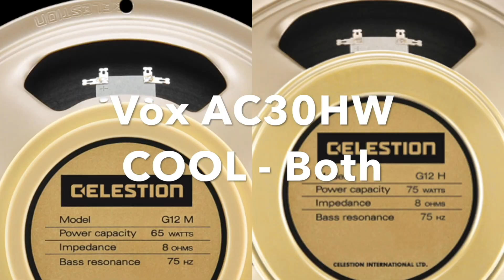Marshall Astoria Classic vs Fender Bassbreaker 45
Marshall Astoria Classic vs Fender Bassbreaker 45 with a Gibson Non Reverse Firebird and a Gibson Les Paul Classic. Please note that the tolex is custom to the Astoria as the standard Astoria Classic comes in green/white.